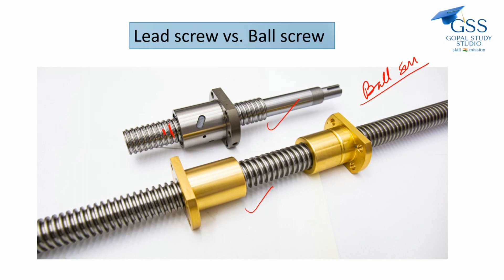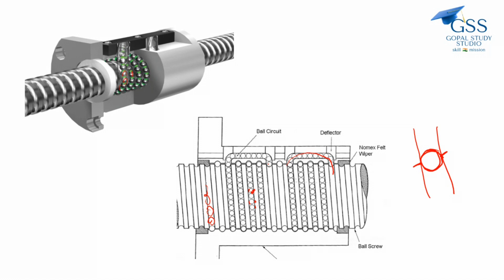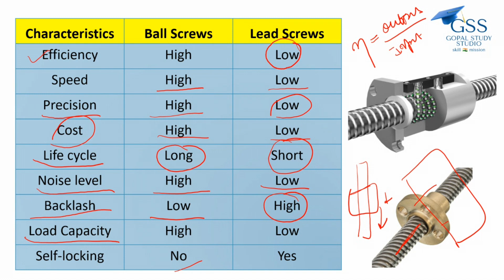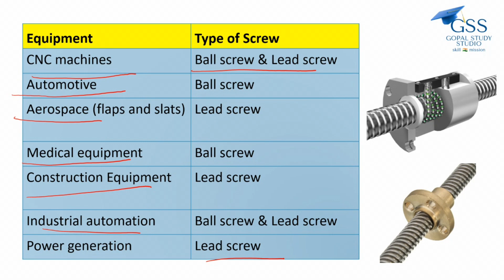Ball screw & lead screw differences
in thus video you can see the differences b/w lead screw and ballscrew as per different charecterstics